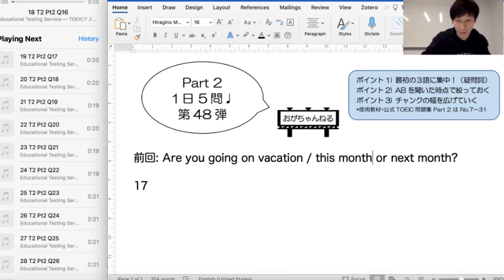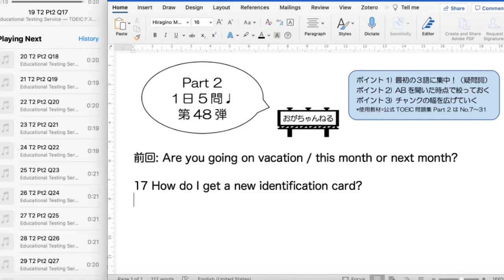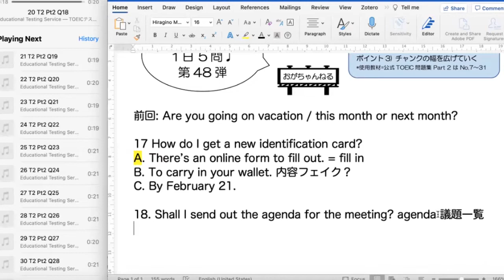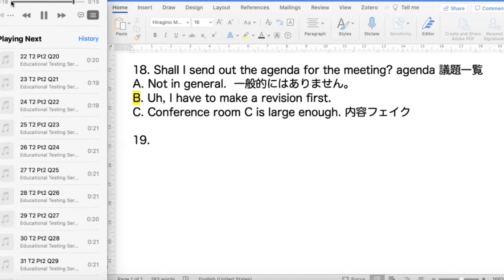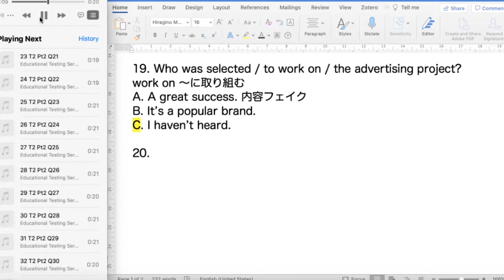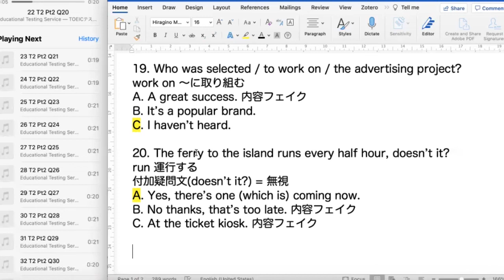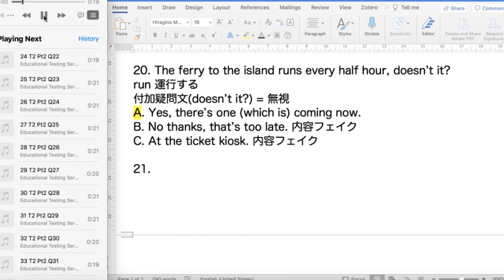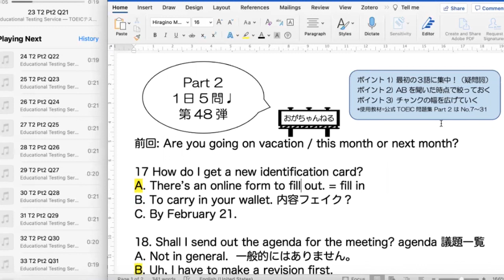[TOEIC Part2 #48] チャンクで区切ってスピーキング力を爆上げ！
今回お伝えするテクニックは「チャンクの幅を広げていく」ことです。チャンク = 「意味を成す単語のかたまり」です。単語や熟語を１語１語捉えるのは非常に難しいことです。しっかりと全体のイメージを、リスニングの速さに負けないためについていくには、このチャンクを捉えていくことが大切です！今回はリーディングでもスピーキングでも使えるこのテクニックを紹介します！

オンラインコース一覧